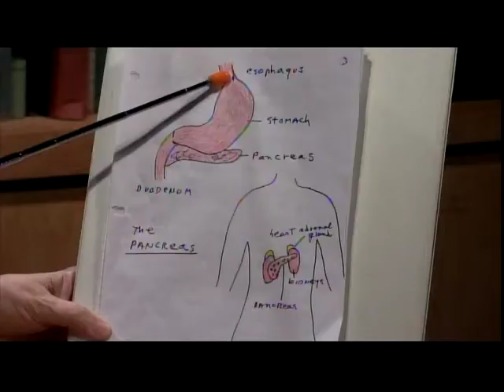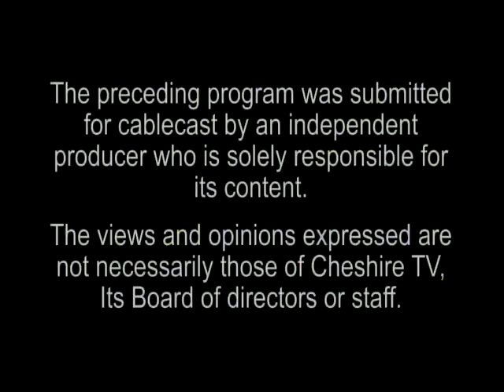The Art Of Being Human #514